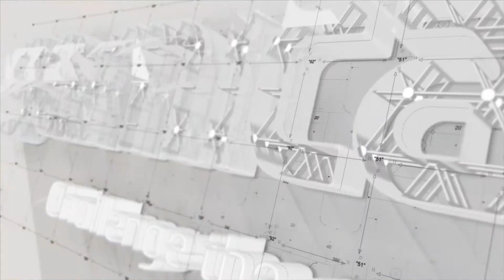Festival Concéntrico 06 - 2020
Concéntrico es el Festival Internacional de Arquitectura y Diseño de Logroño que propone reflexionar sobre el ámbito urbano y la ciudad. Garnica colabora donando los tableros de contrachapado empleados en la construcción de las instalaciones.